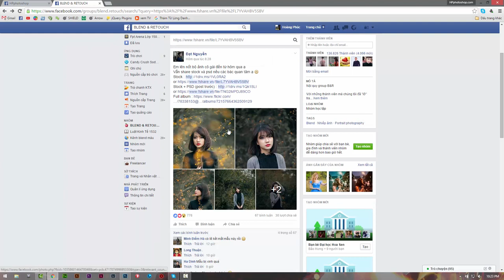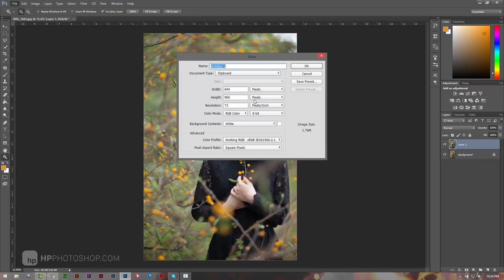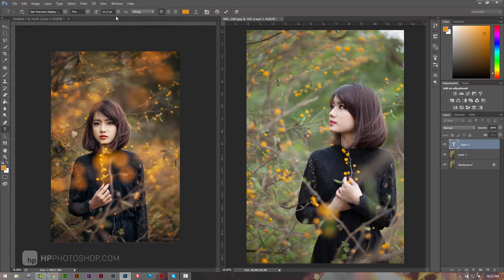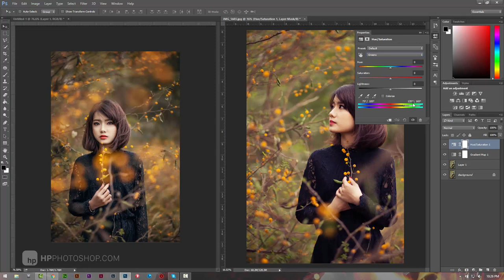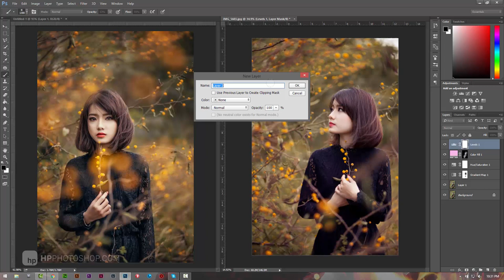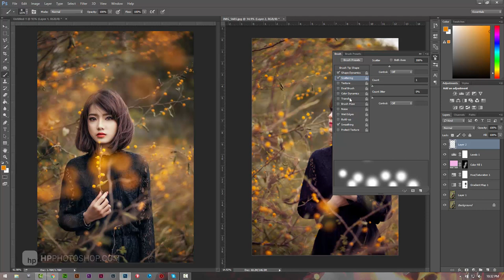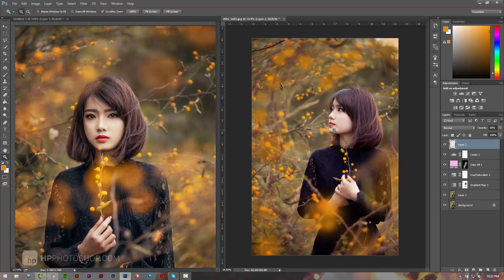Blend màu Chocolate | HPphotoshop.com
. blend màu chocola, blend màu socola